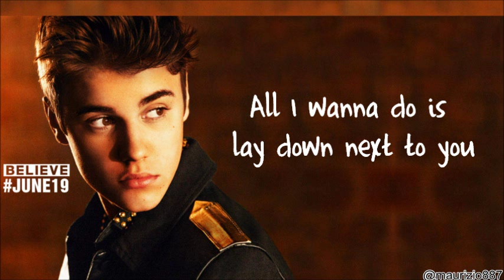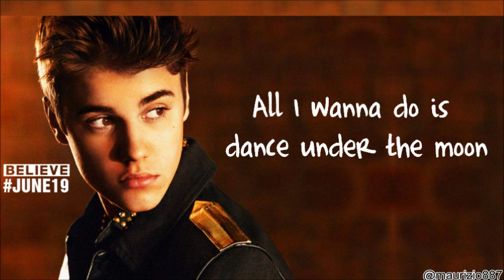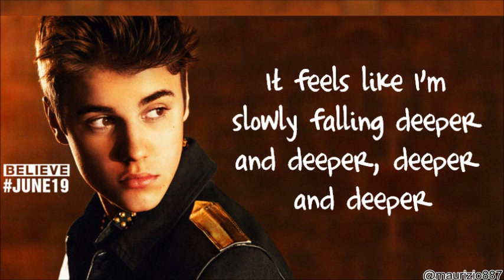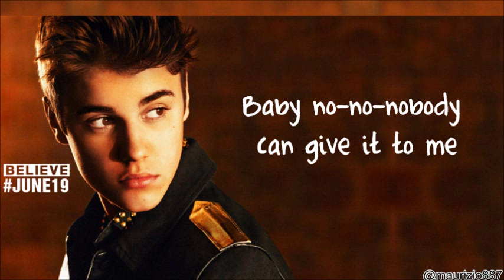justin bieber one love lyrics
LYRICS IN DESCRIPTION:

I won't let the night stand in my way,
 I know what I want, I know what I can,
 I'm only here to find you, you,
 All I need is you by my side,
 All I wanna do is lay down next you.

Cause I all I need is one love, one love, one heart,
 Cause I don't want-want nobody when I got-got your body,
 Baby no no nobody, has got what I need,
 Baby no no nobody, has got what I need tonight.

See I've made mistakes time after time, time, time,
 But no not today, won't leave till I find what I'm looking for,
 All I wanna do is dance under the moon.

Your love is like a rollercoaster,
The way that you take my breath away,
It feels like I'm slowly falling deeper and deeper, deeper and deeper.

Baby no no nobody, can give it to me